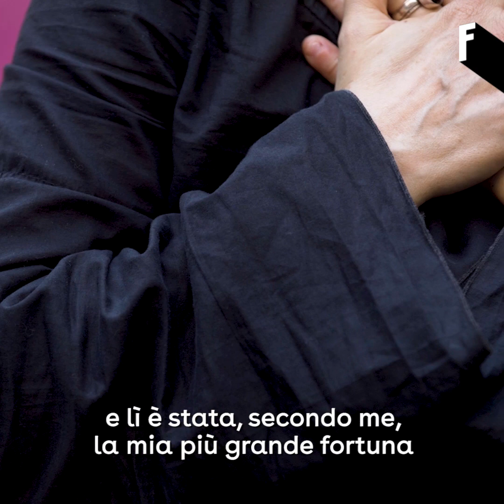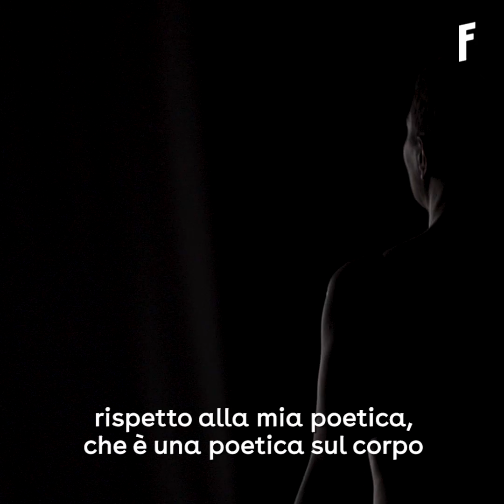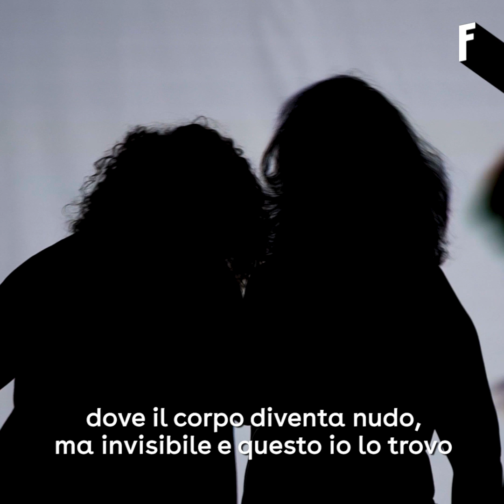Crush On | Silvia Gribaudi (ITA subs)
"Il linguaggio di Silvia Gribaudi è un linguaggio fatto di gesti e corporeità, noi di Freeda l'abbiamo incontrata e abbiamo scoperto come è riuscita ad accettarsi, 'trasformando il veleno in medicina'.